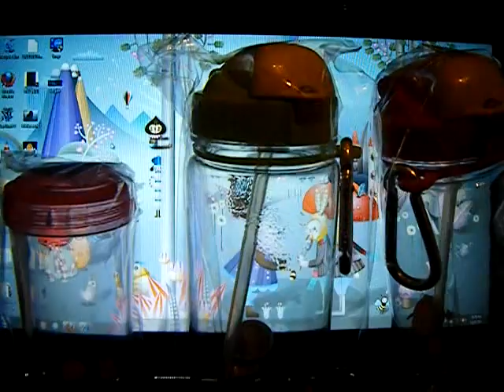I Got Sold! Received 4 Juice Bottles! I Will Never Go Thirsty Again!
Michelle sold me card and gave me a small bottle. I got sold again and got three more bottles for refilling my card by another employee.
Look at the little PAC MAN like characters on the bottle.

This is high quality stuff. There is a straw that goes all the way down to the bottom. There is also a metal latch on the side. I assume this is for latching onto your pants if you have a belt supporter. Seriously, I don't know if I'm ever going to use these juice bottles or liquid bottles, or how do you call these?